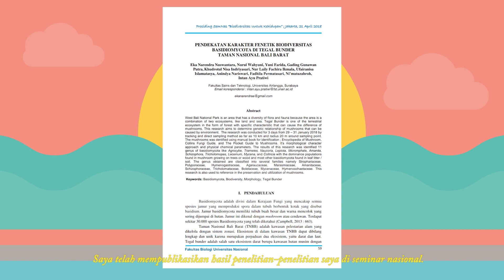Ufairanisa Islamatasya (50 Besar All About Me PPDI #3 Turki 2020 Winter Edition)